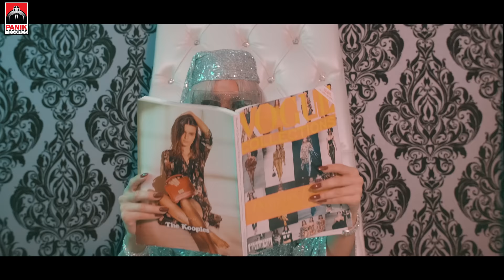Josephine - Τι - Official Music Video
Official music video powered by Vikos Cola vikoscola and Lorvenn

Josephine -  Τι
Μουσική: Λεωνίδας Σώζος
Στίχοι: Λεωνίδας Σώζος

Ηχογράφηση, Παραγωγή, Μίξη, Master: Βασίλης Κουμεντάκος (OtherView)
Βιολί έπαιξε ο Γιώργος Γαιτάνος

Σκηνοθεσία: PickCodes
Εταιρεία Παραγωγής: PickCodes Productions
DOP: Διονύσης Παπαλεξάτος

Styling: Konnie Metaxa
Make up: Άννα Αβραμίδου
Hair styling: Κωνσταντίνος Παπαδόπουλος
Φωτογράφος: Κωνσταντίνος Μανωλάς
Χορογραφία: Τάσος Ξιάρχος
Χορεύτριες: Σοφιάνα Σπίνουλα, Άννα Τσακουρίδου, Κατερίνα Υφαντή, Αναστασία Πανοπούλου

Piree
Σημείον Piree
Portreto. Beauty Bar
Lila Nova
Kathy Heyndels
Once upon a shoe
Madame Shoushou
Katerina Karoussos
Σύλβια Σαράντου

Στίχοι/Lyrics:
Νόμιζες πως θα το χάσω
Δύσκολα πως θα περάσω
Μακριά σου πως θα κλαίω, θα καταστραφώ
Πίστευες πως είσαι ο ένας
Δεν θα υπήρχε άλλος κανένας
Που θα έχει ότι είχες και θα τρελαθώ
Τώρα με ρωτάς τι κάνω, αν σε σκέφτομαι και εγώ
Στη ζωή σου λες πως ήμουν κάτι το μοναδικό
Τώρα με ρωτάς αν είμαι γενικά στο κάπου αλλού
Αχ λυπάμαι στα φιλτραρισμένα σ’ έχω προ πολλού

Πες μου τι
Πες μου τι
Τι περίμενες εσύ
Να ‘χεις φύγει μακριά και να θέλω πιο πολύ
Έχει κλείσει αυτός ο κύκλος, έχω σβήσει το κερί
Πες μου τι
Πες μου τι
Τι περίμενες εσύ, να συμβεί

Νόμιζες πως θα λυγίσω
Και θα σε φωνάζω πίσω
Νόμιζες πως είσαι ανάγκη
Και όχι επιλογή
Ήθελες να περιμένω, σαν κεράκι αναμμένο
Μάλλον ζεις ακόμα φίλε, σ’ άλλη εποχή

Πες μου τι
Πες μου τι
Τι περίμενες εσύ
Πες μου τι
Πες μου τι

Πες μου τι
Πες μου τι
Τι περίμενες εσύ
Πες μου τι
Πες μου τι
Τι περίμενες

Πες μου τι
Πες μου τι
Τι περίμενες εσύ
Πες μου τι
Πες μου τι

Josephine - Τι | Ti - Official Music Video